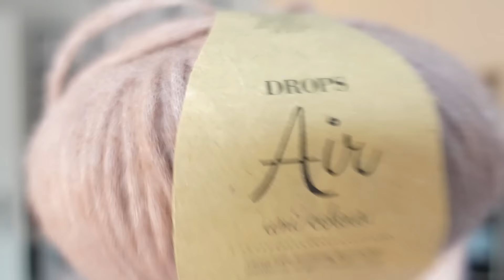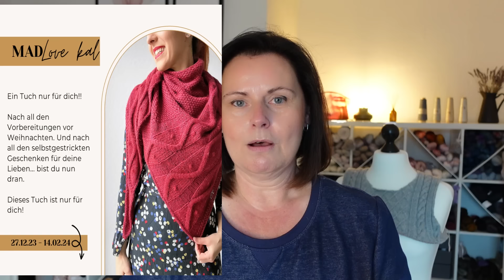Willow's Knits Ep. 77 - Wip's, Knitalong und ein Wollwochenende -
Edit: 14.10.23 - ich habe einen Teil des Video's raus geschnitten da es anscheinend Streitigkeiten zu einem Design gibt, dir mir nicht bekannt waren. Drum werde ich in Zukunft nicht mehr über dieses Design reden oder es zeigen.

in diesem Video bringe ich euch bei ein paar meiner wip's auf den neuesten Stand; gebe euch die ersten Informationen zum kommenden Knitalong uuuund erzähle euch vom "Wollwochenende in Alpen-Drüpt" bei Birgitt Aldenhoff!!

Birgit auf Instagram:
aldenhoff_handarbeit_mit_herz

Wollwochenende in Ihrem Wollladen am 04.11. und 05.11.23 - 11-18 Uhr
Adresse:
Handarbeit mit Herz
Römerstr. 311
46519 Alpen-Drüpt
Mad Love Kal v. 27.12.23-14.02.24

Marina auf Instagram;
storm.knitting.art

Ravelry: WillowsKnits